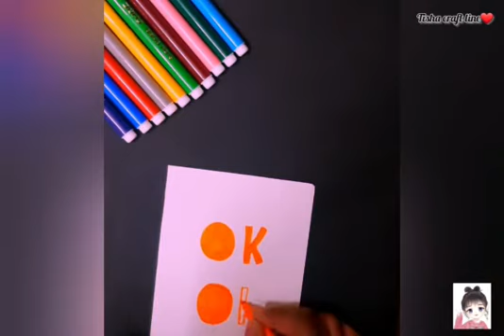simple self-care reminder || Tisha craft line || part 2